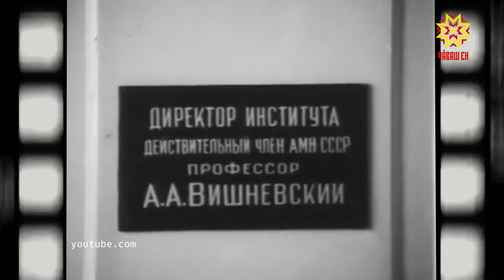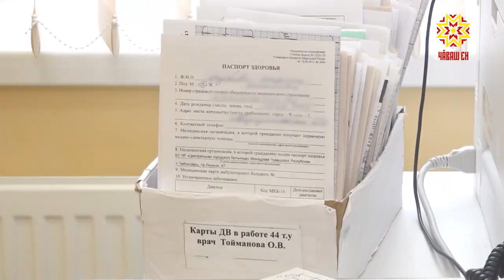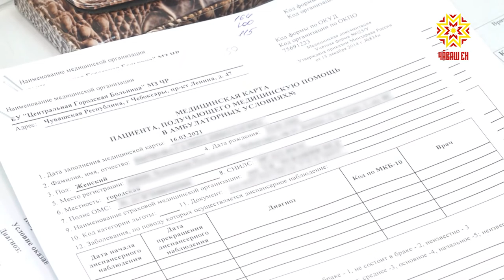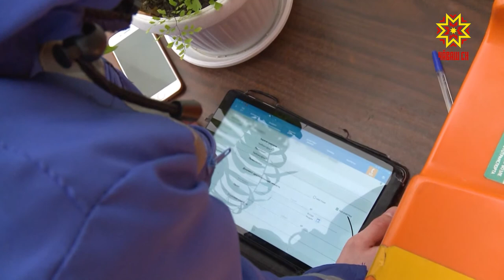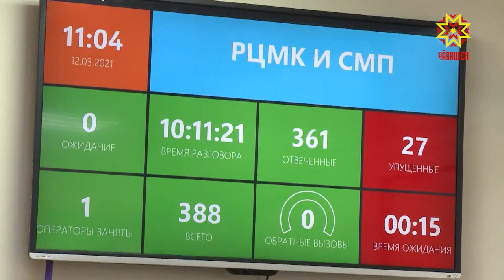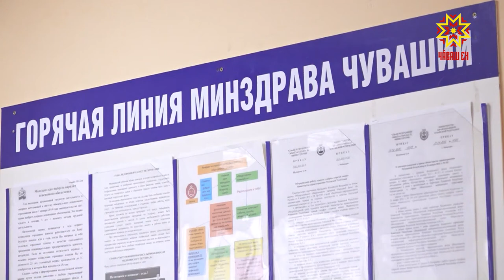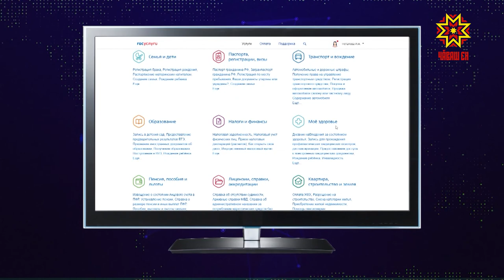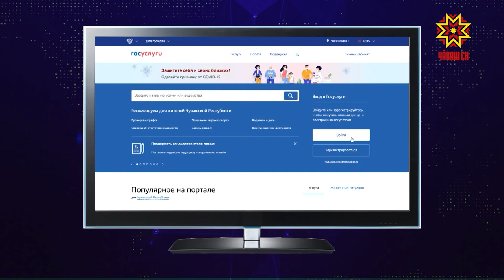Территория здоровья. Выпуск 22.03.2021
Медицина будущего. Новые диагностические системы, программы для врачебных исследований, медицинские сервисы и гаджеты. Искусственный интеллект — миф или реальность? Что ждет систему здравоохранения республики?